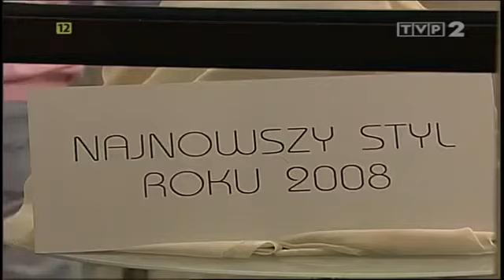Wszystkie odcinki - Sąsiedzi 60 Igranie z ogniem✔